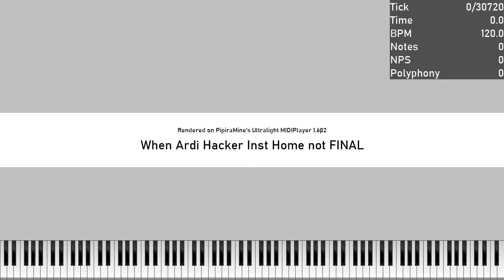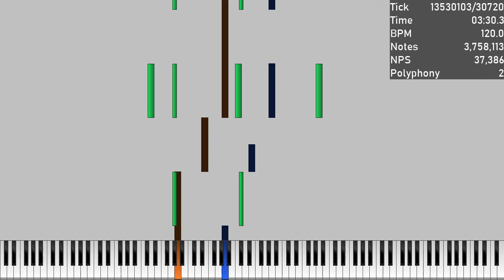( Black MIDI ) When Ardi Hacker Inst Home not FINAL : 4 milion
MIDI Name : When Ardi Hacker Inst Home not FINAL.mid
Note Count : 4 milion
Soundfont : XP